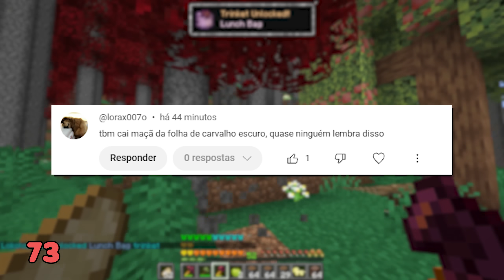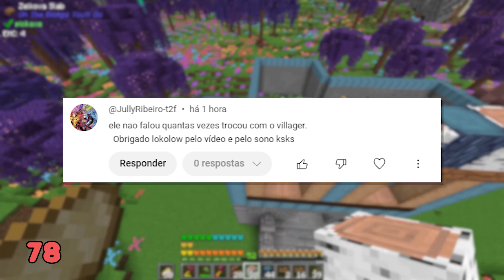Sobrevivi 100 dias no CRAZY CRAFT com 1000 MODS - Minecraft - O FILME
100 DIAS NO MODPACK MAIS LOKO QUE EXISTE!
Confira como que e jogar em um dos modpacks mais malucos, instáveis, divertidos e absurdos do Minecraft inteiro!
Será que conseguimos fazer alguma coisa hoje, ou a minha falta de foco vai nos impedir? PORQUE TEM MUITA COISA NOVA NESSE MODPACK!
Confira nesse filme de Minecraft como que foi essa historia incrível!